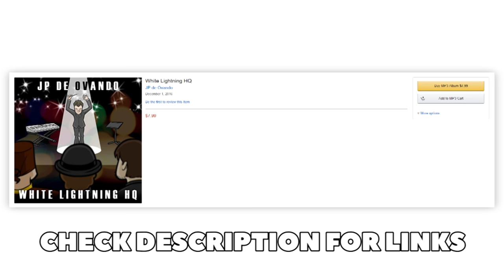White Lightning HQ: The Album